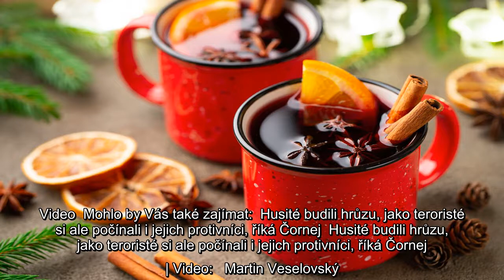✅ Pozor na svařák a punč: Počítejte kalorie, po alkoholu přiberete dřív, než myslíte